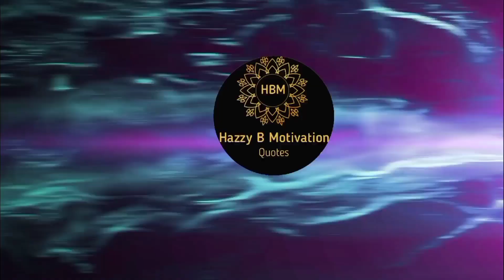. असफ़लता ही सफलता की पहली सीढ़ी है!||Discover the Secret Path to Success.hindi kahani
असफ़लता ही सफलता की सीढ़ी है||असफलता को गले लगाना: सफलता का मार्ग खोलना"

विवरण: इस प्रेरक वीडियो में, हम इस अवधारणा में तल्लीन हैं कि असफलता अंत नहीं है, बल्कि सफलता की ओर पहला कदम है।  हमसे जुड़ें क्योंकि हम उल्लेखनीय व्यक्तियों की कहानियों का पता लगाते हैं जिन्होंने उपलब्धि और व्यक्तिगत विकास के लिए अपनी असफलताओं को सोपानों में बदल दिया है।  रास्ते में सीखे गए मूल्यवान पाठों की खोज करें और अपने स्वयं के जीवन में सफलता के उत्प्रेरक के रूप में विफलता को कैसे स्वीकार करें, इस पर अंतर्दृष्टि प्राप्त करें।  चाहे आप असफलताओं का सामना कर रहे हों या प्रेरणा की तलाश कर रहे हों, यह वीडियो आपको असफलता को एक नई रोशनी में देखने और अपनी वास्तविक क्षमता को अनलॉक करने के लिए प्रेरित करेगा।